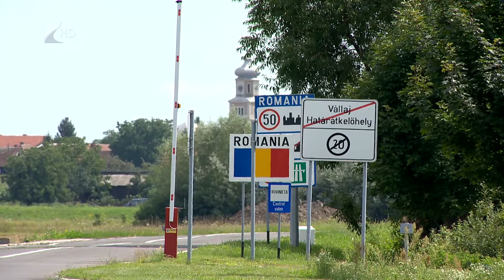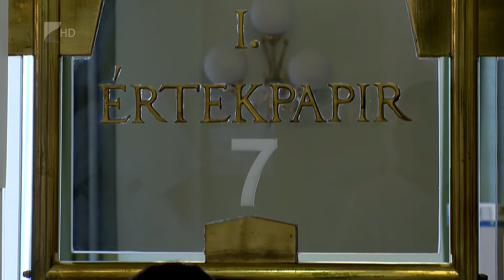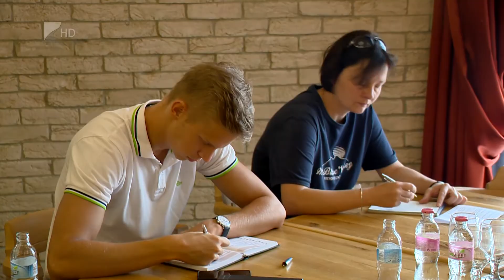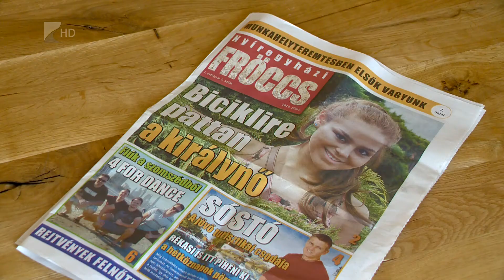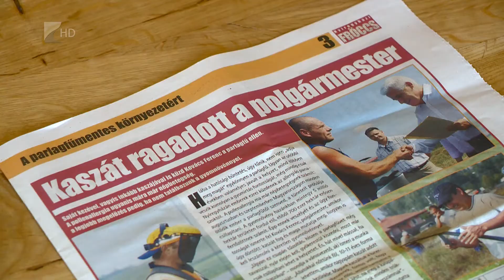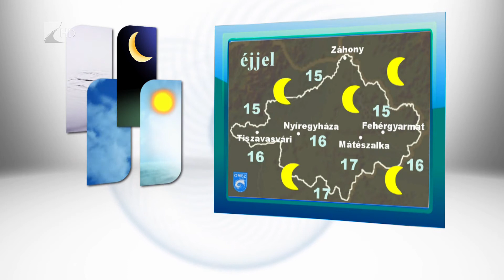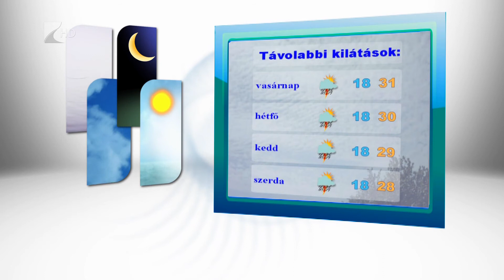Híradó 2014.08.01. - Kölcsey Tv